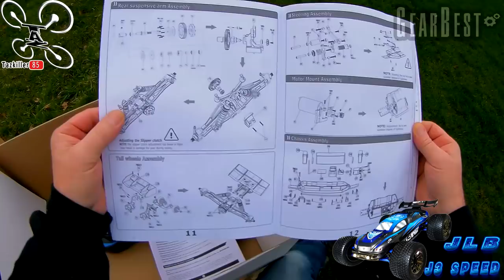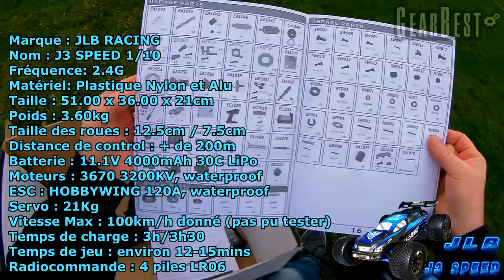JLB J3 SPEED Review Test Démo, une bête de puissance, presque trop !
NOTATAZ : 15/20   I M P R E S S I O N N A N T E  !!!

Les + : Bonne finitions, puissance ESC et moteur, pièces détachées dispo et pas chères, Bonne tenue de route à vitesse raisonnable.
Les  - : Trop de puissance, perte d'adhérence à haute vitesse, fragilité des pièces plastique à haute vitesse, trop de ballonement des pneus.

Les produits présentés sont visibles ici :

Toutes les pièces sont compatible avec la JLB Cheetah .

Le MONSTRE est dans la place ! Voici donc la JLB J3 SPEED, la grande soeur de la Cheetah. J'avoue, elle a de la ressource, dans cette vidéo je m'acharne à vouloir atteindre la vitesse max de ce bolide mais malheureusement, il faut vraiment un endroit approprié pour pouvoir exploiter toute cette puissance. Donc le conseil que je peux vous donner c'est de ne pas tester de l'emmener à fond si vous n'êtes pas sur un aéroport ! lol . Sinon c'est un engin génial pour du OffRoad et du saut une fois les amortisseurs réglés, la puissance doit vous servir à récupérer votre assiette lors de gros sauts ou à faire des Wheeling pour impressionner votre entourage mais ne cherchez pas la vitesse de pointe n'importe ou ou vous risquez de devoir réparer même si les pièces sont tres peu cher et faciles à trouver. En bref, c'est un véhicule impressionnant de puissance à ne pas manier n'importe comment ... Soyez PRUDENT pour vous et pour les autres.

N'  hésitez pas à laisser en commentaires, vos remarques sur la VIDÉO ou le sujet ... et si vous avez apprécié le montage, le contenu  ou les nombreux crashs  !   LOL... LIKEZ  svp.

Intro : sony végas par Tazkiller85 et NARURED